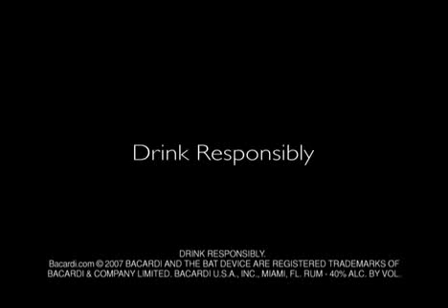Bacardi t.v commercial-Barbara Jimenez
"Whatever your..." Barbara Jimenez
costarican actress, NYC